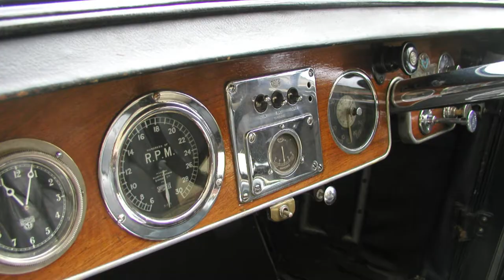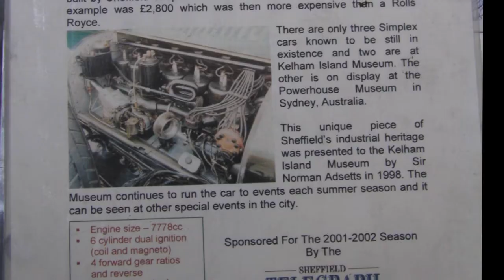Simplex great car made in Sheffield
Sheffield Simplex car. This is perhaps the most famous car made in Sheffield and it was produced at the Fitzwilliam Works in Tinsley 1920.